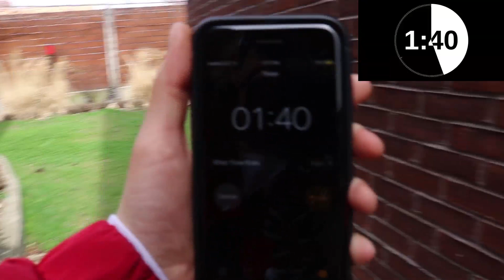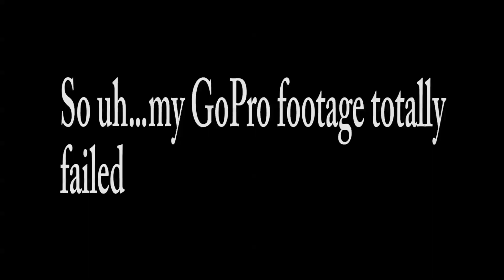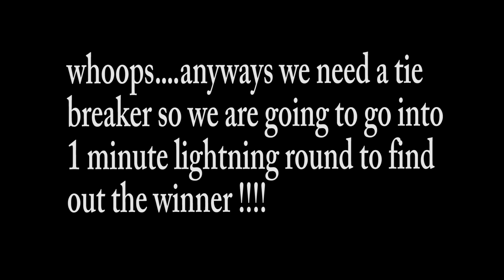Egg hunt spectacular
Better late than never. hehe anyways let the egg hunt begin!